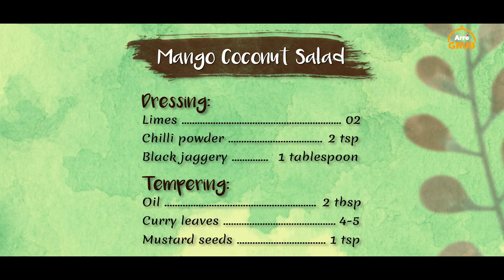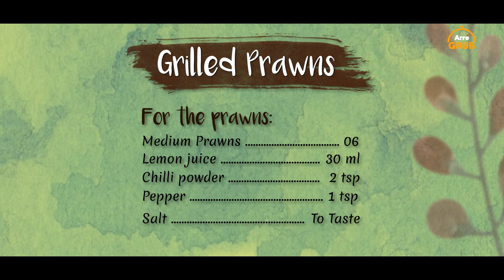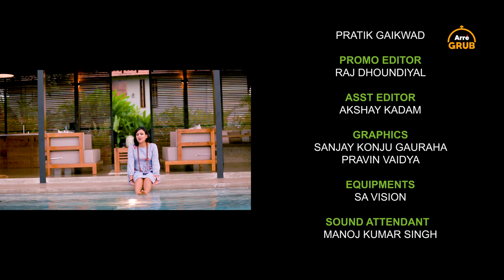Arre Grub - Episode 1 | The Farm Life | Minute Maid Mango Special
Arré and Minute Maid take chef Shagun Mehra and her charm, and drop them off at the farm. She whips up some tasty mango treats right there. Episode 1 of The Farm Life streams now.